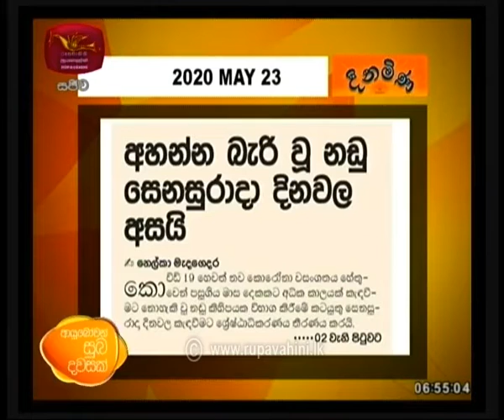2020-05-23 | Ru paththara